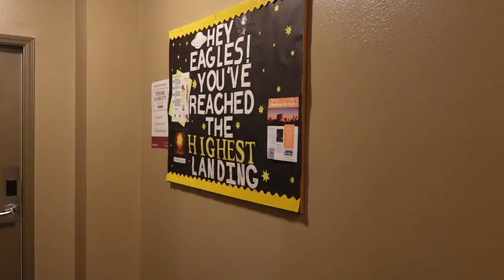COLLEGE MOVE IN DAY VLOG| NCCU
ABOUT ME!
Name: Kendraya (KEN-DRE-YAH) or Keke
Birthday: January 31st
Zodiac sign: Aquarius
Favorite color: pink
Camera: Sony ZV-1F